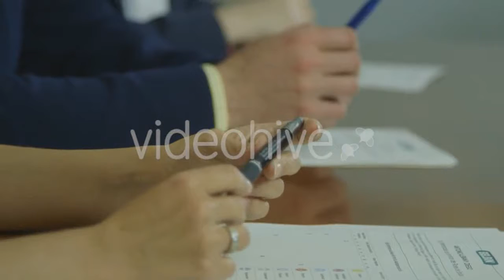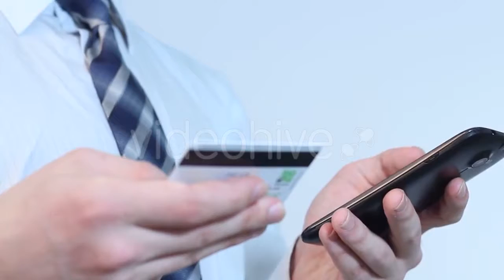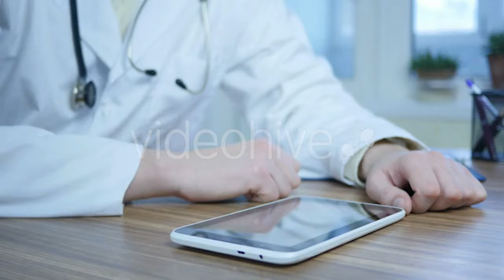Attractive Fashionable Young Woman On Her - (people) Stock Footage | Mega Pack +40 items